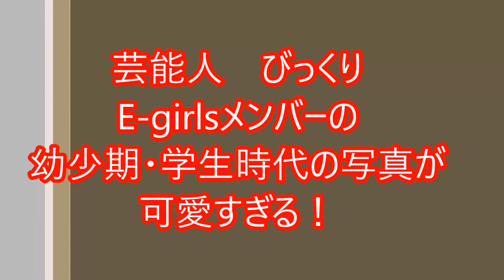芸能人 びっくり E-girlsメンバーの幼少期・学生時代の写真が可愛すぎる！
関連動画】

・【えっ？本当に？】芸能人のスキャンダル画像　【これが例の・・・】

・【夜露死苦】　芸能人　元ヤンキー・元ギャル　画像集

芸能人 愛車

芸能人 アトピー

芸能人 アスペルガー

芸能人 赤ちゃん

芸能人 アメブロ

芸能人 兄弟

芸能人 キス

芸能人 喫煙者

芸能人 筋肉

芸能人 給料

芸能人 飲み会

芸能人 脳梗塞

芸能人 脳腫瘍

芸能人 納税額

芸能人 飲み屋

芸能人 一覧

芸能人 iphoneケース

芸能人 イケメン

芸能人 入れ歯

芸能人 裏話

芸能人 腕時計

芸能人 ウェディングドレス

芸能人 噂 最新

芸能人 うわさ

芸能人 結婚

芸能人 結婚式

芸能人 喧嘩

芸能人 結婚指輪

芸能人 結婚 2016

芸能人 幼少期

芸能人 嫁

芸能人 横顔

芸能人 幼稚園

芸能人 you

芸能人 mii

芸能人 ミディアム

芸能人 見た

芸能人 密会

芸能人 水商売

芸能人 英語

芸能人 炎上

芸能人 絵

芸能人 エラ

芸能人 英語で

芸能人 男

芸能人 女

芸能人 オーディション

芸能人 おしゃれ

芸能人 オーラ